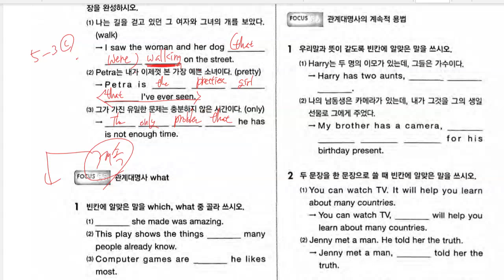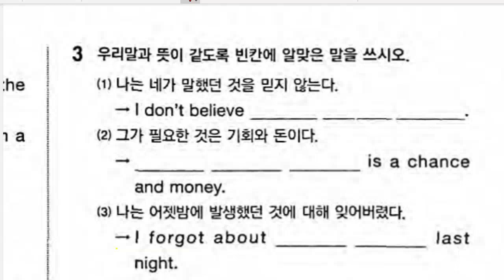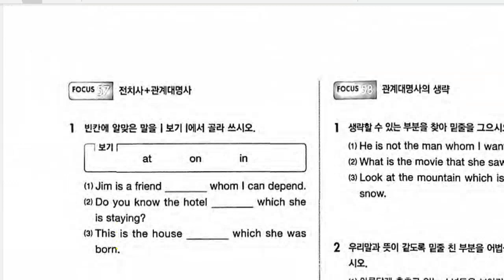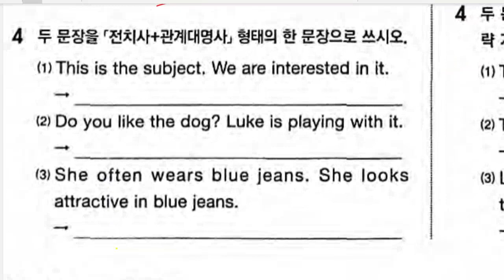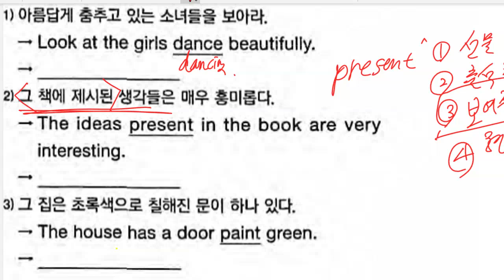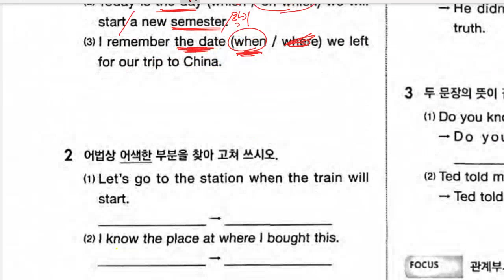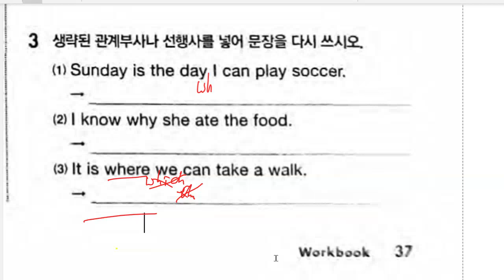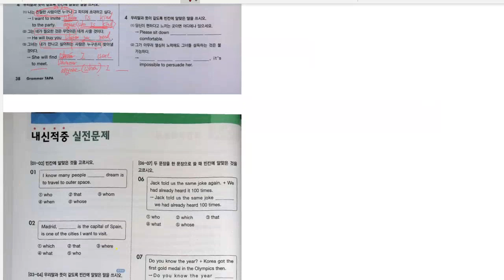중3 2023 01 26 문법 관계사